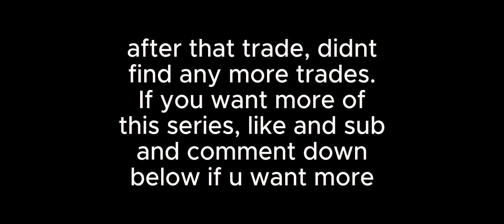[YBA] YBA Trading Series. | Part 1, The Grinding Begins.